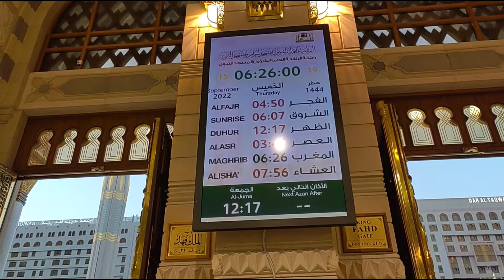DETIK-DETIK ADZAN MAGHRIB TERMEDU TERINDAH DI MASJID NABAWI MADINAH MERINDING MENDENGARKAN NYAH